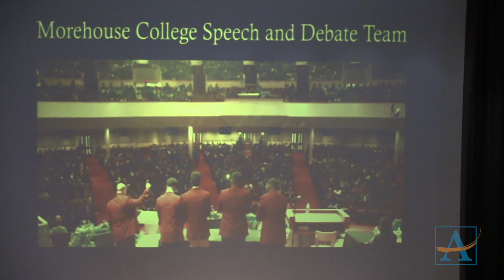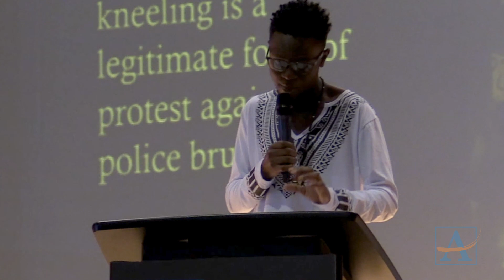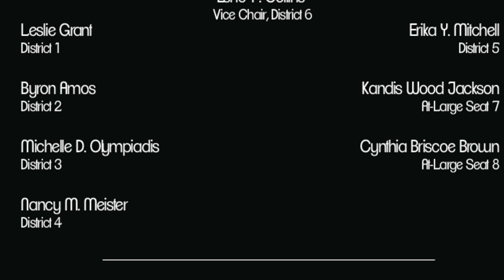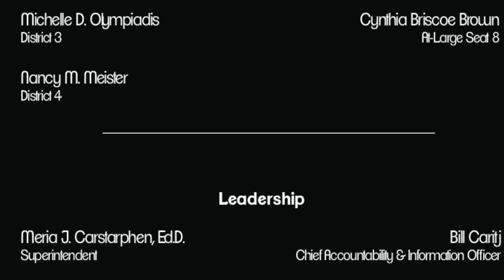The 16th Rev. Joseph E. Lowery Lecture Series on Civic Engagement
On. Oct. 18, Atlanta Public Schools hosted the 16th occurrence of the Rev. Joseph E. Lowery Lecture Series on Civic Engagement at D.M. Therrell High School. This year’s series continued in debate format, featuring the Morehouse Speech and Debate Team and the Jamaican Association for Debating and Empowerment (JADE) Limited squaring off on the resolution: “This house believes that kneeling is a legitimate form of protest against police brutality.”